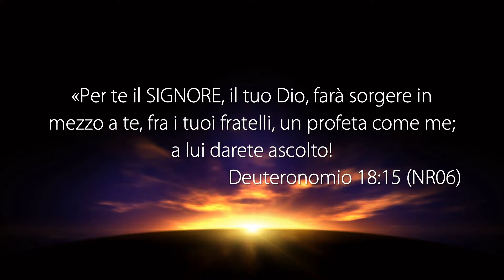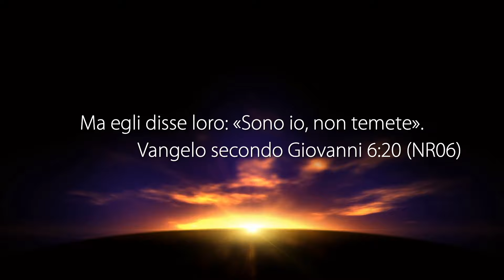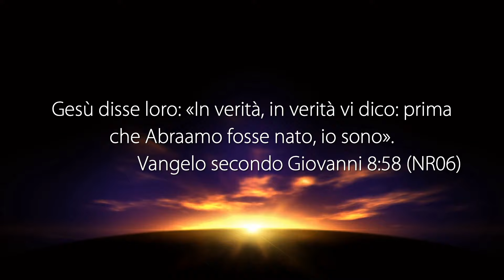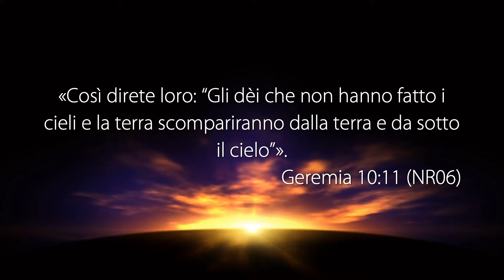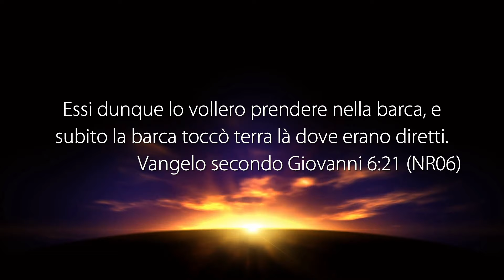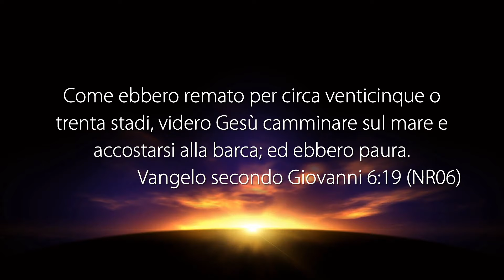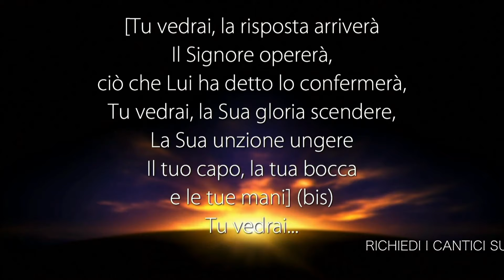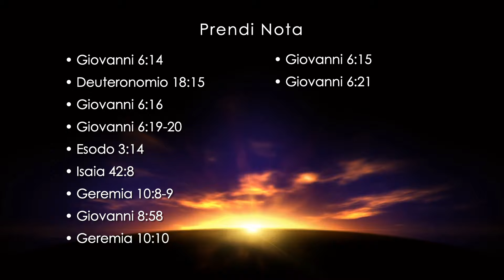La Voce del Pastore “CON GESÙ È UN' ALTRA COSA” - 10 Luglio 2019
Riunione di culto registrato negli studi televisivi di Parole di Vita - Polla (SA) il 10 Luglio 2019

Il Messaggio di Oggi: “CON GESÙ È UN' ALTRA COSA”

• GIOVANNI 6:14
• DEUTERONOMIO 18:15
• GIOVANNI 6:16
• GIOVANNI 6:19-20
• ESODO 3:14
• ISAIA 42:8
• GEREMIA 10:8-9
• GIOVANNI 8:58
• GEREMIA 10:10
• GEREMIA 10:11-13
• GIOVANNI 6:15
• GIOVANNI 6:21

PUOI SEGUIRCI SU:
Canale Italia 161 ore 10:30 alle 12:00